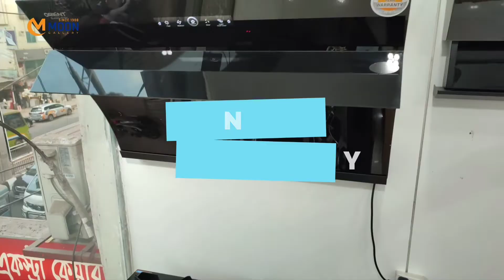কম দামে কিচেন হুড/চুলা কিনুন | Best Whole Sale Price in Bangladesh | Bluetooth System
• Official Product with Guaranty & Warranty
• Cash On Delivery Available For Dhaka.
• Delivery Available For All Over Bangladesh.
😍আলহামদুলিল্লাহ আমরা কাস্টমারদের সেরা সার্ভিসটা দিয়ে থাকি !

আপনার পছন্দের প্রোডাক্ট এর দাম জানতে কল করুন-
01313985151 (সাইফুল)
*আপনি চাইলে সরাসরি আমাদের  শো রুমে এসেও নিতে পারেন!

★শো রুমের নামঃ Moon gallery / মুন গ্যালারী!

★শো রুমের ঠিকানাঃ  সরাসরি আমাদের শো-রুমে ভিজিট করতে চাইলে; চলে আসুন এই ঠিকানায়: ৯৮, সেনপাড়া পর্বতা, মিরপুর-১০, (সিটি ব্যাংকের বিপরীতে পশ্চিম পাশে, মেট্রোরেল পিলার নম্বর ২৫৩), ঢাকা-১২১৬।